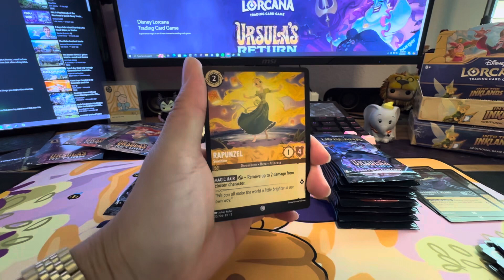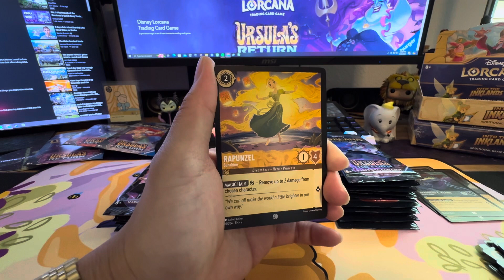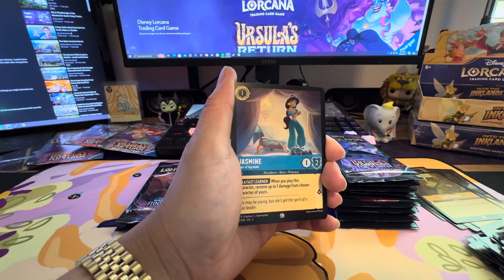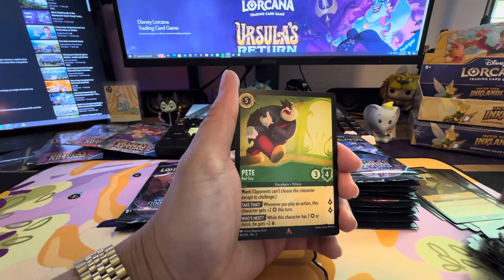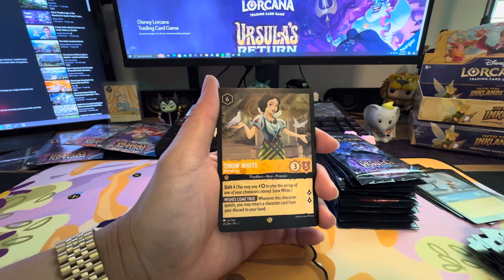Disney Lorcana casual pack opening Rise of the Floodborn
Part 2 Casual pack opening. Disney Lorcana is a trading card game released in Fall 2023. You can play your favorite Disney characters and challenge your way to
victory by questing for lore. the other best part is collecting cards form each set. there are 204 in each set with a foil copy of each card. you can search and collect special full art cards alternative to the base card.